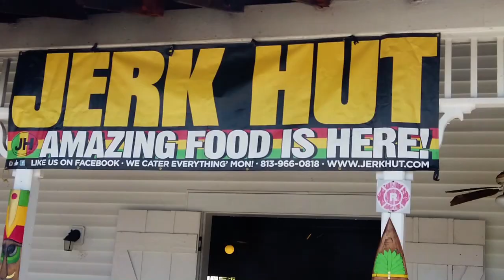Tampa Caribbean Carnival 2019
I decided to take a trip to Tampa to check out the Carnival.